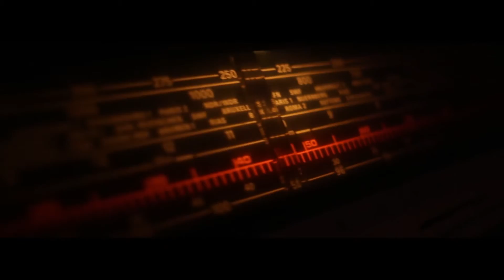Wystawa fotografii MiastoMasaMaszyna by: ANNATWIGGY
Relacja z wystawy Gałązki Gałązkowskiej  =  ANNATWIGGY
Zapraszam niezmiennie do portfolio:
K105K
Brzeska 9, 03-739 Warszawa

Shooting and editing  =  VISION MOONLIGHT
Motion Graphics Designer | Visual Artist & VJ
Animacje wielkoformatowe 2D / 3D